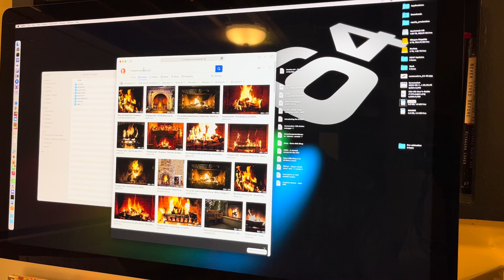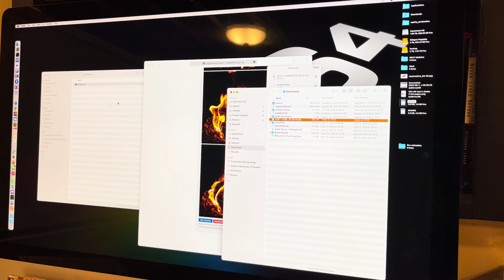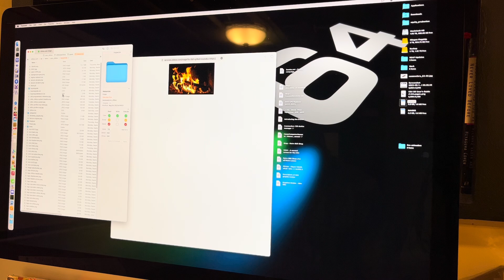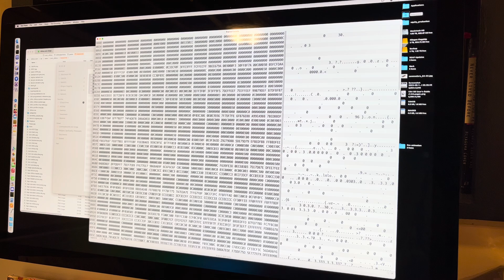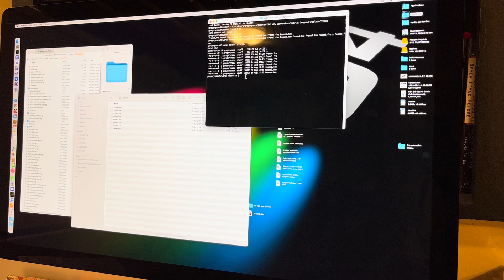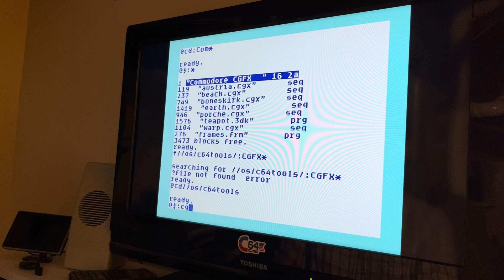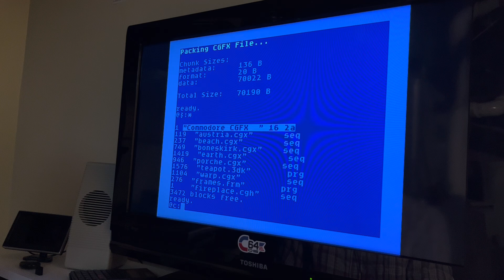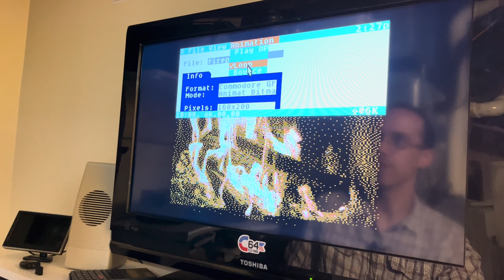Converting Animated GIF to C64 Commodore Grafix animation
Commodore Grafix (CGFX) is a new RIFF container file format for Commodore 64 graphics, supporting all native and many non-native video modes. It has extensions for matrix (multi-frame) images, for panoramas, 3D models, animations and more.

In this video, I walk through the complete process of finding an animated GIF, splitting it into frames, converting the individual frames to Koala format, and converting and packing the koala files into a package of frame data. Then I move the frame package over to my Ultimate64 via an SD Card. There, I show how the CGFX Creator tool (which comes included with C64 OS v1.04) can be used to create the CGFX headers. Using a CBM DOS command we concatenate the headers and the frame data together into a new CGFX file.

After that, I show us boot up into C64 OS, and open the new file from File Manager. It opens in the Image Viewer Application, which loads the frame data into the REU (RAM Expansion Unit), and then we get to play it back in all its 8-bit, 16-color glory.

Checkout the recent blog post, for a deep dive into what the CGFX format can do, and how it is structured.